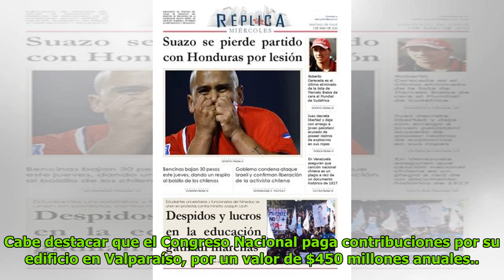Senador Chahuán: “Debiéramos pagar contribuciones y dar el ejemplo” DC History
Patricia Norris